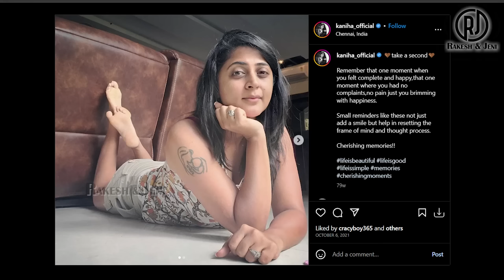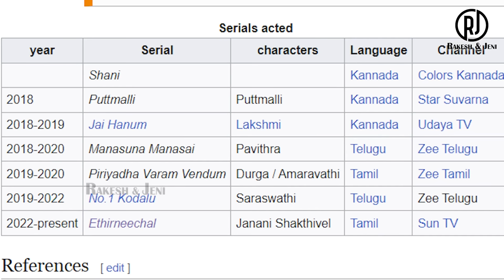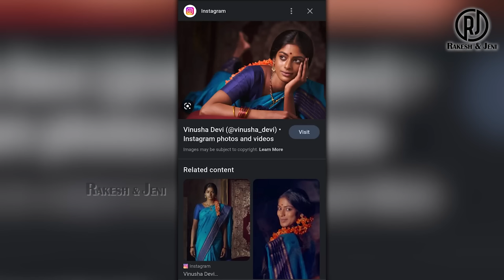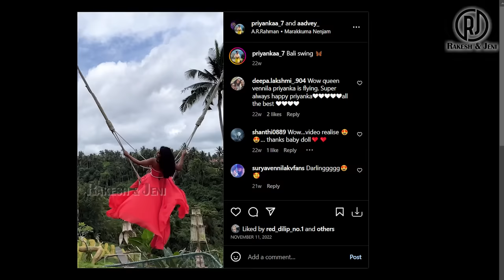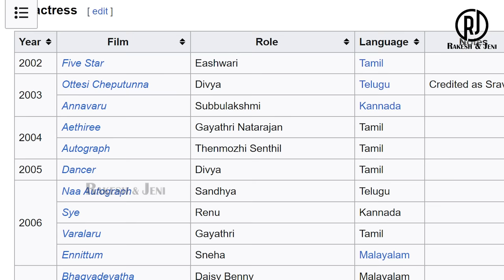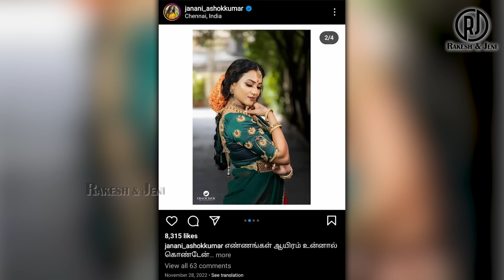Serial Actress With & Without Makeup #12 | South Indian Actress | Tamil | Rakesh & Jeni